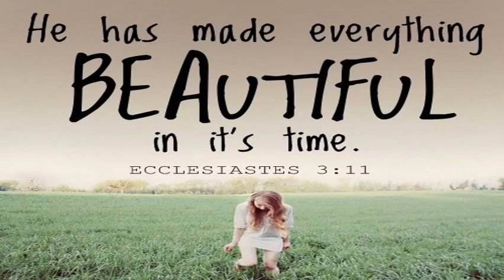CARMEL DHYAANA I ಸೃಷ್ಟಿಯಲ್ಲಿದೆ ನಾವಿನ್ನೂ ಕಾಣದ ಸೊಭಗು I Nov 15 I 32 Friday I Luke 17: 26-37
ಯೇಸುಸ್ವಾಮಿ ತಮ್ಮ ಶಿಷ್ಯರಿಗೆ ಹೀಗೆಂದರು: "ನೋವನ ಕಾಲದಲ್ಲಿ ನಡೆದಂತೆಯೇ ನರಪುತ್ರನು ಬರುವ ಕಾಲದಲ್ಲೂ ನಡೆಯುವುದು. ನೋವನು ನಾವೆಯನ್ನು ಹತ್ತುವ ದಿನದ ತನಕ ಜನರು ತಿನ್ನುತ್ತಾ ಕುಡಿಯುತ್ತಾ ಇದ್ದರು; ಮದುವೆಮಾಡಿಕೊಳ್ಳುತ್ತಾ, ಮಾಡಿಕೊಡುತ್ತಾ ಇದ್ದರು; ಜಲಪ್ರಳಯ ಬಂದು ಎಲ್ಲರನ್ನು ನಾಶಮಾಡಿತು. ಅಂತೆಯೇ, ಲೋತನ ಕಾಲದಲ್ಲೂ ನಡೆಯಿತು. ಜನರು ಅನ್ನಪಾನೀಯಗಳಲ್ಲಿ ಆಸಕ್ತರಾಗಿದ್ದರು; ಲೇವಾದೇವಿಯಲ್ಲಿ ತೊಡಗಿದ್ದರು ನೆಡುವುದರಲ್ಲೂ ನಿರ್ಮಿಸುವುದರಲ್ಲೂ ನಿರತರಾಗಿದ್ದರು. ಲೋತನು ಸೊದೋಮ್ ಊರನ್ನು ಬಿಟ್ಟು ತೆರಳಿದ ದಿನದಂದೇ ಆಕಾಶದಿಂದ ಅಗ್ನಿ ಮತ್ತು ಗಂಧಕದ ಮಳೆ ಸುರಿದು ಎಲ್ಲರನ್ನು ನಾಶಮಾಡಿತು. ನರಪುತ್ರನು ಪ್ರತ್ಯಕ್ಷನಾಗುವ ದಿನದಲ್ಲೂ ಹಾಗೆಯೇ ನಡೆಯುವುದು. ಆ ದಿನಗಳಲ್ಲಿ ಮಾಳಿಗೆಯ ಮೇಲಿರುವವನು ಮನೆಯಲ್ಲಿರುವ ಸರಕುಸಾಮಗ್ರಿಗಳನ್ನು ತೆಗೆದುಕೊಳ್ಳಲು ಕೆಳಗಿಳಿಯದಿರಲಿ. ಅಂತೆಯೇ, ಹೊಲದಲ್ಲಿರುವವನು ಮನೆಗೆ ಹಿಂದಿರುಗದಿರಲಿ. ಲೋತನ ಪತ್ನಿಗಾದ ಗತಿಯನ್ನು ನೆನಪಿಗೆ ತಂದುಕೊಳ್ಳಿರಿ! ಯಾರು ತನ್ನ ಪ್ರಾಣವನ್ನು ಉಳಿಸಿಕೊಳ್ಳಲು ಇಚ್ಛಿಸುತ್ತಾನೋ ಅವನು ಅದನ್ನು ಕಳೆದುಕೊಳ್ಳುತ್ತಾನೆ; ಯಾರು ತನ್ನ ಪ್ರಾಣವನ್ನು ಕಳೆದುಕೊಳ್ಳುತ್ತಾನೋ ಅವನು ಅದನ್ನು ರಕ್ಷಿಸಿಕೊಳ್ಳುತ್ತಾನೆ. ಆ ರಾತ್ರಿ ಒಂದೇ ಹಾಸಿಗೆಯಲ್ಲಿ ಇಬ್ಬರು ಮಲಗಿದ್ದರೆ, ಆ ಇಬ್ಬರಲ್ಲಿ ಒಬ್ಬನನ್ನು ತೆಗೆದುಕೊಂಡು ಹೋಗಲಾಗುವುದು; ಒಬ್ಬನನ್ನು ಬಿಡಲಾಗುವುದು. ಒಂದೇ. ಕಲ್ಲಲ್ಲಿ ಬೀಸುತ್ತಿರುವ ಇಬ್ಬರು ಮಹಿಳೆಯರಲ್ಲಿ, ಒಬ್ಬಳನ್ನು ತೆಗೆದುಕೊಂಡು ಹೋಗಲಾಗುವುದು, ಇನ್ನೊಬ್ಬಳನ್ನು ಬಿಡಲಾಗುವುದು. ಹೊಲದಲ್ಲಿದ್ದ ಇಬ್ಬರಲ್ಲಿ, ಒಬ್ಬನನ್ನು ತೆಗೆದುಕೊಂಡು ಹೋಗಲಾಗುವುದು, ಮತ್ತೊಬ್ಬನನ್ನು ಬಿಡಲಾಗುವುದು" ಎಂದರು. "ಸ್ವಾಮಿಾ, ಇದು ಎಲ್ಲಿ ನಡೆಯುವುದು?" ಎಂದು ಶಿಷ್ಯರು ಕೇಳಿದಾಗ, ಯೇಸು, "ಹೆಣವಿದ್ದಲ್ಲಿ ರಣಹದ್ದುಗಳು ಬಂದು ಕೂಡುವುವು," ಎಂದರು.